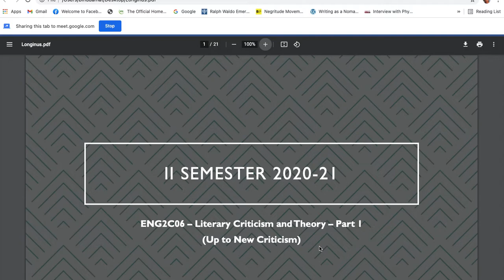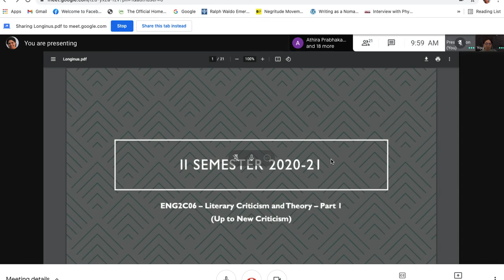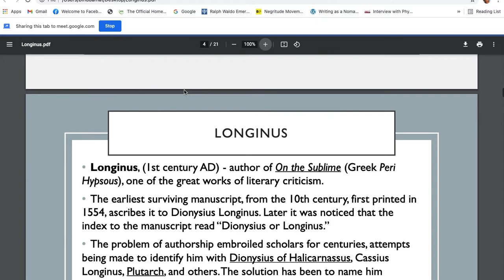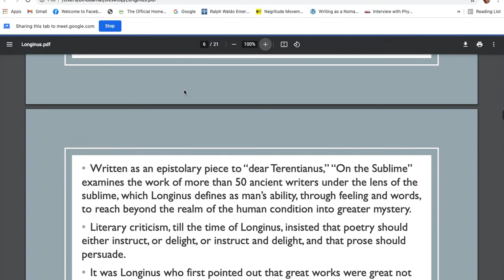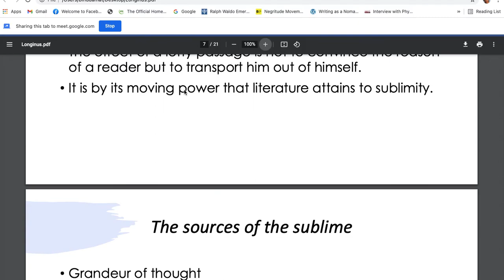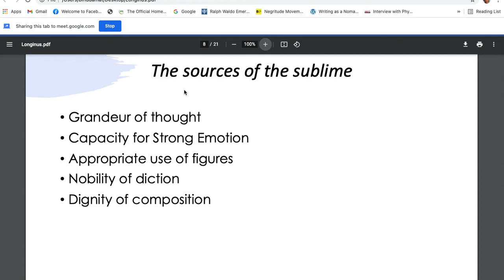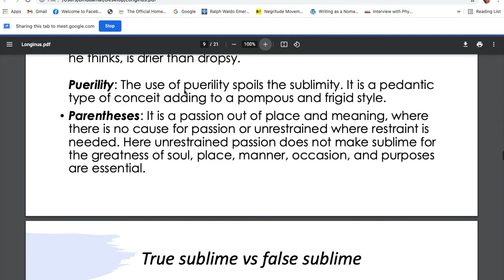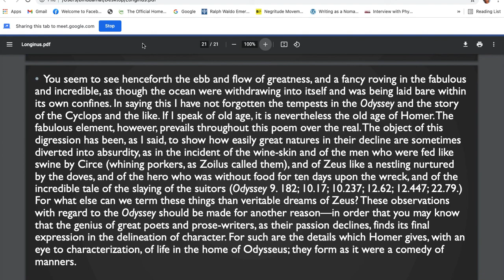Longinus "On the Sublime"